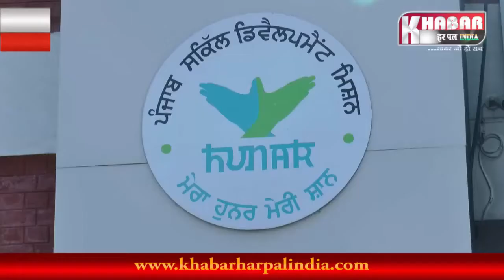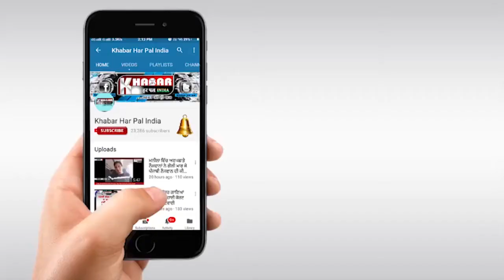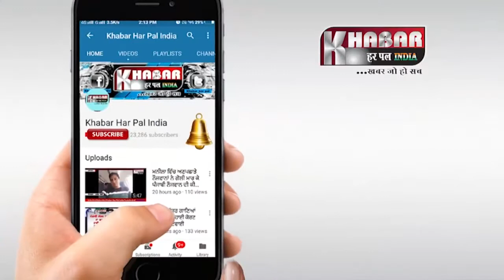ਡੀਜਲ ਪਾਕੇ ਫੂਕਿਆ ਖੇਮਕਰਨ ਦਾ ਸਕਿਲ ਸੈਂਟਰ , ਦੇਖੋ ਵੀਡੀਓ